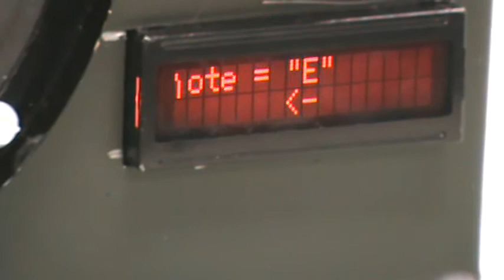Ammo Box Tuner.MPG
The Electronic Engineering Technician program of NSCC Pictou Campus presenting their microcontroller projects for 2011.